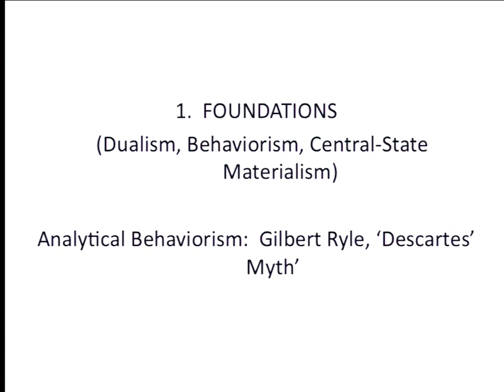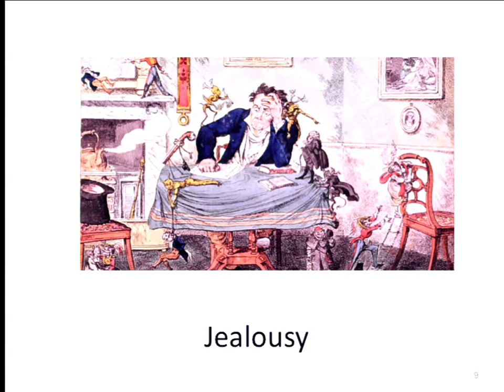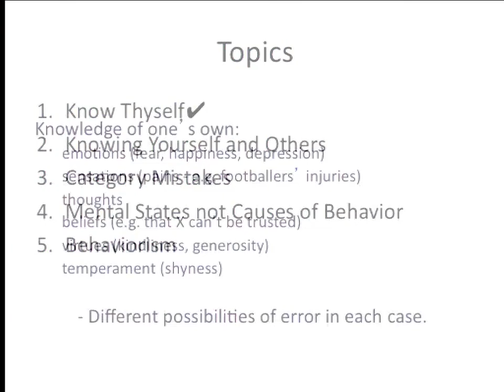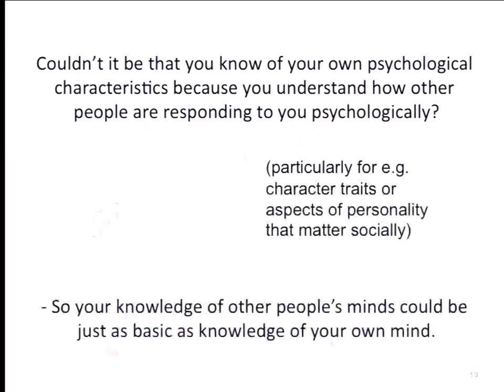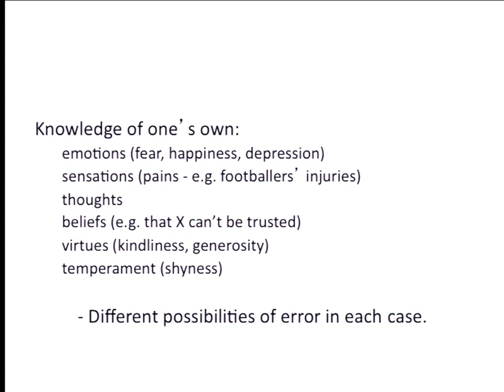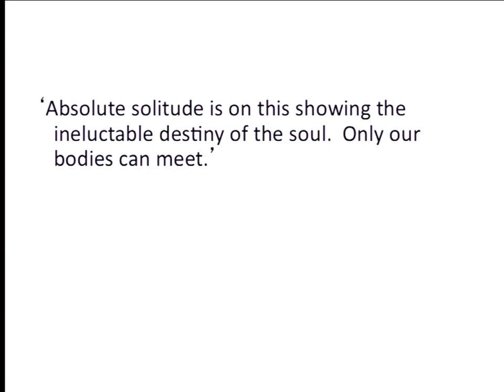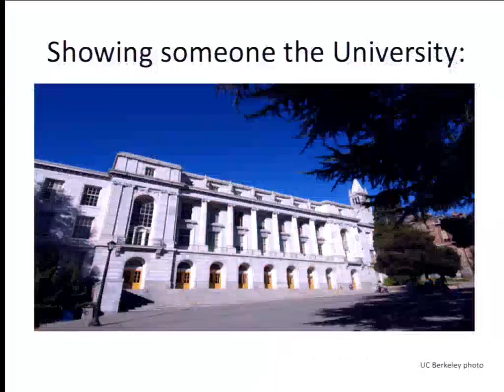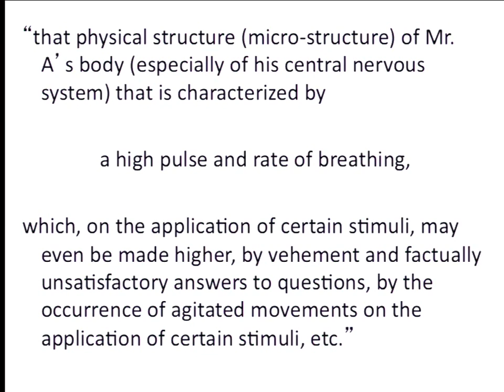Philosophy 3 Lecture 03 Analytical Behaviorism Gilbert Ryle's "Descartes' Myth"